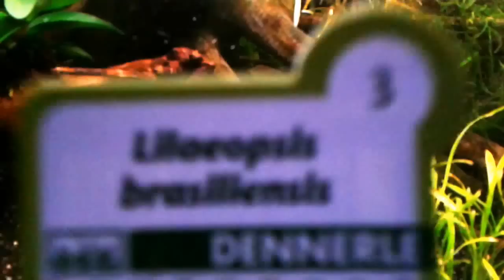Tarło Skalarów,nowe rośliny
Oglądajcie puki można bo ikry i chyba jednej rośliny przy następnej odsłonie już nie będzie :(